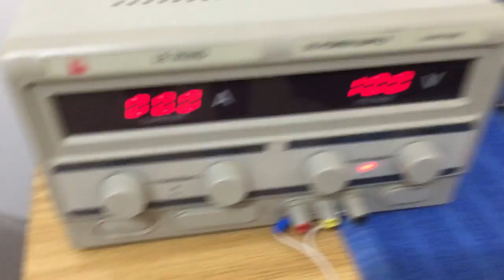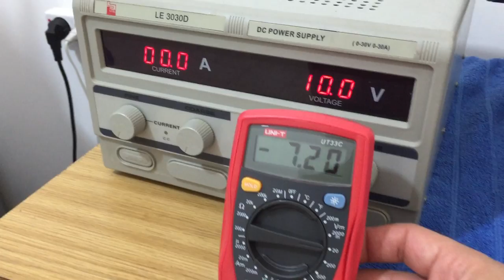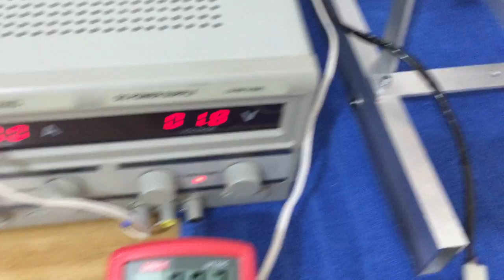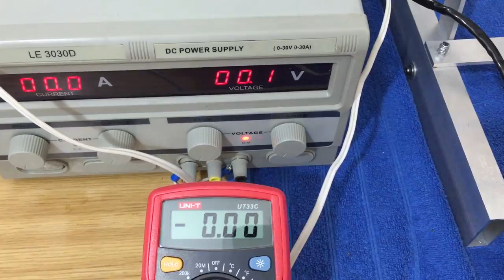Low volt Magnet generator of the future is already here!! waiting for you! By Oren Gertel PATENTS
My name is Oren Gertel and i build this magnets generator engine!! I hope you enjoy the videos which I took! It's all for a better future in the energy sector! magnets and magnetic machines!!  hard work was to build a machine like that! I do not try to hide anything in any of these invention! This mechanical sketch Shows the capabilities of this engine, Soon I will connect the generator engine that worked by a linear movement and produce electricity! This Special generator has no effect at all on the machine! the machine itself produces the power to run it!
This engine used 12v battery and electric motor!